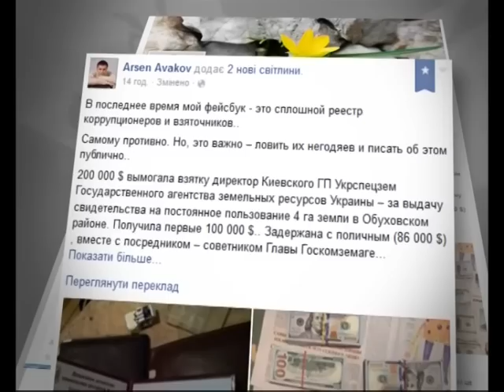Директора "Укрспецзема" поймали на взятке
Руководитель требовала 200 тыс. долларов за свидетельство о пользовании землей

Керівник вимагала 200 тис. доларів за свідоцтво про користування землею